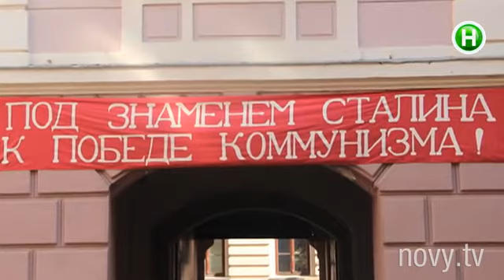В этом украинском городе взялись возрождать коммунизм - Абзац! - 23.10.2014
Неголивудская история.